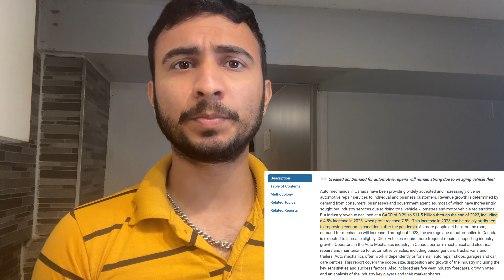How Much Can You Make as a Car Mechanic in Canada? Auto Mechanic Jobs in Canada: Secrets to Success!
"Are you dreaming of working in Canada as a car mechanic? In this video, I'll show you the full pathway to start a successful career as a car mechanic in Canada, especially for international workers from countries like India and beyond. You'll learn about the demand for auto mechanics in Canada, the average salaries across different cities, and the work visa process to make this dream a reality. From understanding certification requirements to insider tips on finding jobs that fit your skills, we cover it all! Whether you're already a trained mechanic or looking to start fresh, this video gives you a complete guide to launching a high-paying career in Canada's thriving automotive industry.

Your queries related to the video:
"How to Become a Car Mechanic in Canada as an International Worker"
"Car Mechanic Jobs in Canada: Salary, Demand, and Job Process Explained!"
"From India to Canada: How to Get Hired as a Mechanic on a Work Visa"
"Demand for Car Mechanics in Canada 2024: Steps to Get Hired"
"Earn Big in Canada as a Car Mechanic – Here’s How!"
"How to Move to Canada as a Car Mechanic – Complete Guide"
"Car Mechanic Salary and Demand in Canada 2024 – Full Details!"
"Can International Mechanics Get Jobs in Canada? Watch This!"
"Why Canada Needs Car Mechanics and How to Start Working"
"Work as a Mechanic in Canada! Salary, Visa Process, and Demand"
"How Much Do Car Mechanics Earn in Canada? Salary & Demand Explained"
"Top 5 Steps to Get a Car Mechanic Job in Canada"
"Why Car Mechanic Jobs are in High Demand in Canada – Apply Now!"
"Moving to Canada as an Auto Mechanic: Job, Salary & Work Visa Guide"
"How to Become a Certified Car Mechanic in Canada as a Newcomer"
"International Workers as Car Mechanics in Canada – Everything You Need!"
"Car Mechanic Jobs for Foreigners in Canada: Salary, Demand & Process"
"How to Find Mechanic Jobs in Canada – Tips for International Applicants"
"Car Mechanic Career in Canada for Indians and Foreigners – Explained"
"2024 Guide: Car Mechanic Jobs in Canada for International Workers"
"How Car Mechanics from Abroad Can Work in Canada – Job Process & Salary"
"Earn Big as a Mechanic in Canada – Step-by-Step Process for Foreigners"
"Is Canada Looking for Car Mechanics? Here’s What You Should Know!"
"How to Apply for Car Mechanic Jobs in Canada on a Work Visa"
"Top Tips to Secure a Car Mechanic Job in Canada as a Foreigner"
"The Complete Process to Get a Car Mechanic Job in Canada 2024"
"Demand for Car Mechanics in Canada – Salary & Job Application Process"
"How Much Do Car Mechanics Make in Canada? Salary Breakdown!"
"Auto Mechanic Job Guide for Newcomers in Canada – Start Your Career!"
"Work Visa for Mechanics in Canada – What You Need to Know"
"Earn High Salaries as a Mechanic in Canada – Full Process Guide!"
"International Mechanics Wanted in Canada: How to Apply & Salary Info"
"Car Mechanic Demand in Canada – Job Process & Earnings Revealed!"
"How to Get a Job as a Car Mechanic in Canada 2024 – Quick Guide"
"Moving to Canada for a Car Mechanic Job – What’s the Salary Like?"
"Apply for Car Mechanic Jobs in Canada as a Foreigner – Full Guide"
"Canada Needs Auto Mechanics! How to Get Started & Earn High Salary"
"International Car Mechanics in Canada – Job Process & Demand Explained"
"How Car Mechanics Can Get Jobs in Canada – Salary and Demand Revealed!"
"Steps to Work as a Car Mechanic in Canada for International Workers"
"Can Car Mechanics from India Find Jobs in Canada? Here’s the Process!"
"Car Mechanic Job Opportunities in Canada for Foreign Workers"
"From India to Canada: How to Work as a Mechanic on a Work Permit"
"Top 3 Ways to Land a Car Mechanic Job in Canada – Apply Now!"
"2024 Guide to Becoming a Car Mechanic in Canada as a Newcomer"
"Is There Demand for Car Mechanics in Canada? Here’s the Job Process!"
"Earn High Salary as an Auto Mechanic in Canada – Job Guide for Foreigners"
"How Foreign Car Mechanics Can Get Work in Canada – Full Steps!"
"Auto Mechanic Job Openings in Canada – High Salary & Job Process Explained"
"Why Car Mechanics from Abroad Are in Demand in Canada – Here’s Why!"